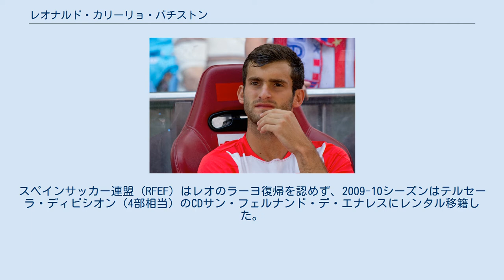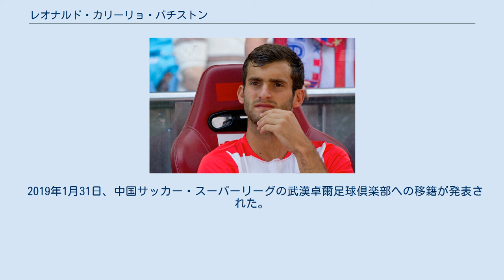レオナルド・カリーリョ・バチストン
レオ・バチストン (Léo Baptistão) ことレオナルド・カリーリョ・バチストン（Leonardo Carrilho Baptistão、1992年8月26日 - ）は、ブラジル・サンパウロ州サントス出身のサッカー選手。
中国サッカー・スーパーリーグ、武漢卓爾足球倶楽部所属。
スペイン国籍とイタリア国籍も保持している。
 サンパウロ州・サントスに生まれ、少年時代にはネイマールとともにAAポルトゥゲーサでプレーした。
16歳の時にスペインのラーヨ・バジェカーノの下部組織に入団したが、まもなく肝炎を患い、医者の父親が待つ故郷に戻った。
スペインサッカー連盟 (RFEF) はレオのラーヨ復帰を認めず、2009-10シーズンはテルセーラ・ディビシオン（4部相当）のCDサン・フェルナンド・デ・エナレスにレンタル移籍した。
2011年夏のプレシーズンはラーヨのトップチームに帯同し、バジェカス杯（親善大会）のスポルティング・デ・ヒホン戦でトップチームの試合に出場したが、その試合で鎖骨を負傷した。
2011-12シーズンはセグンダ・ディビシオンB（3部相当）のBチームでプレーした。
 2012年夏のプレシーズンもラーヨのトップチームに帯同した。
8月25日のレアル・ベティス戦 (2-1) で、ニッキー・ビリー・ニールセンと2トップのコンビを組んで公式戦デビュー。
2分にドリブルからのクロスでピティの得点をアシストし、62分には決勝点となる得点を挙げる活躍を見せた。
夏に就任したばかりのパコ・ヘメス監督の下でレギュラーに定着。
9月16日のアトレティコ・マドリード戦 (3-4) でも得点し、10月のRCDエスパニョール戦では2得点を挙げたが、チームに勝ち点をもたらすことはできなかった。
11月3日のマラガCF戦 (2-1) ではピティの得点を2アシストし、翌節のセルタ・デ・ビーゴ戦 (3-2) ではシーズン5点目を決めた。
11月24日のRCDマヨルカ戦では、87分にミドルシュートで先制点を挙げ、89分にはドリブルからアンドリヤ・デリバシッチにアシストを決める大活躍を見せた。
 2013年6月3日、アトレティコ・マドリードへの移籍が決定。
しかし、出場機会に恵まれず、2014年1月11日、レアル・ベティスにレンタル移籍した。
 2019年1月31日、中国サッカー・スーパーリーグの武漢卓爾足球倶楽部への移籍が発表された。